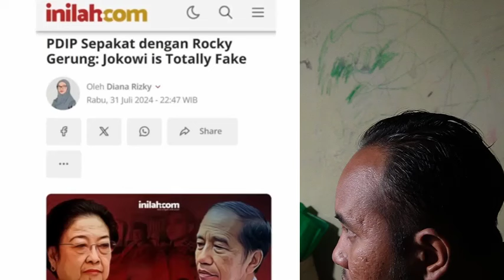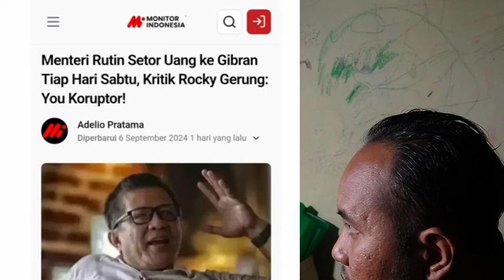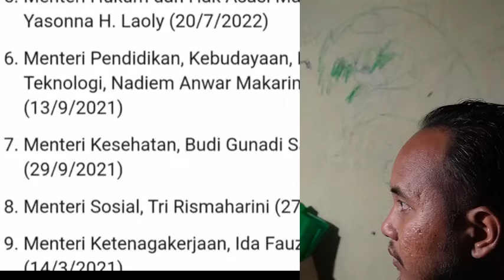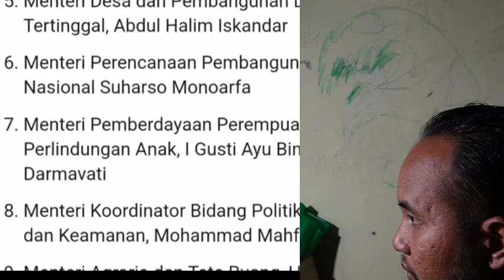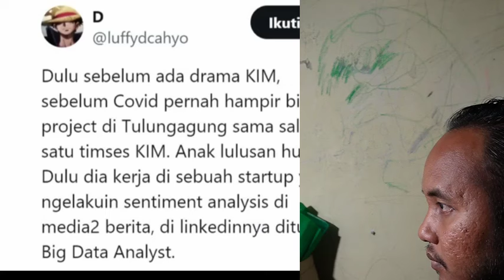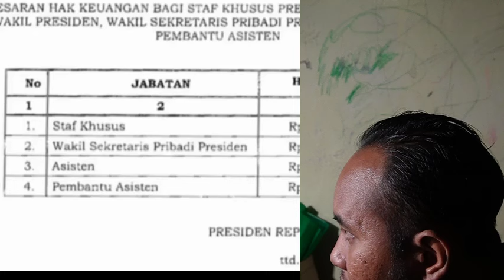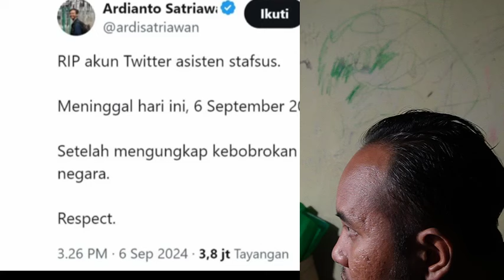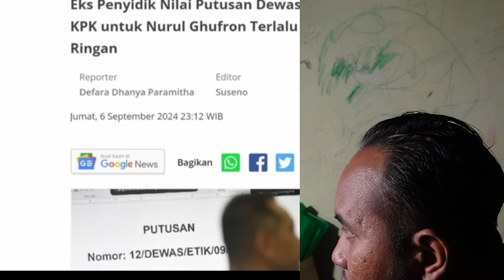INTIMIDASI & PENGALIHAN ISU! RG DIBUNGKAM? PEMBANTU ASISTEN STAFSUS BERGAJI FANTASTIS!